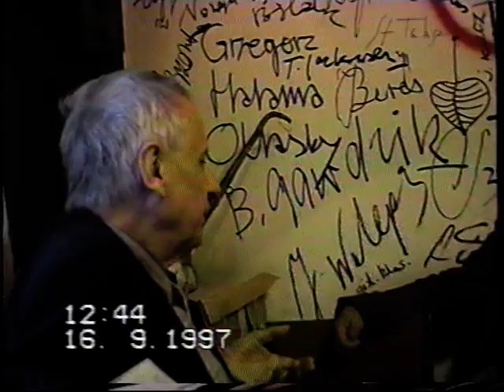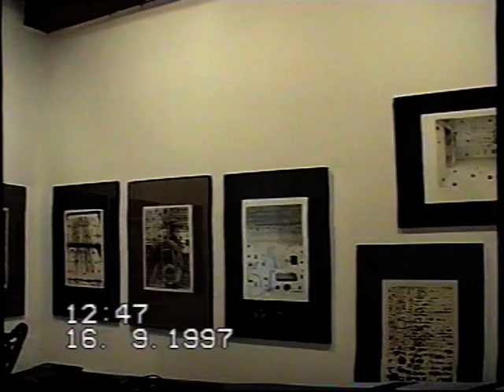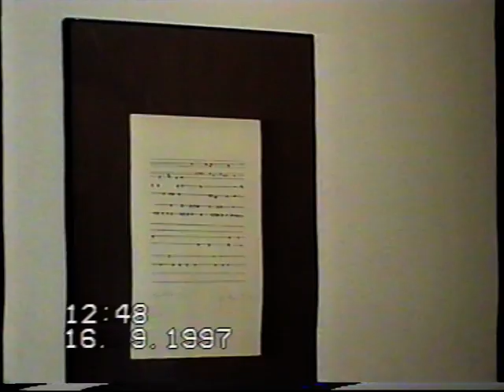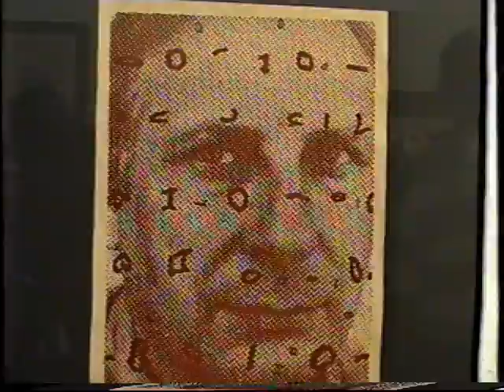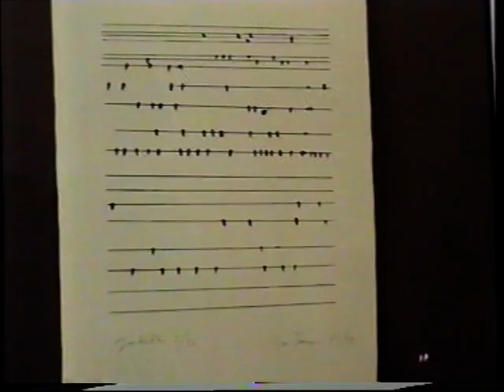Jan Tarasin - wernisaż w ramach V MFFA - 16 września 1997 r.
Jan Tarasin - wernisaż w ramach V MFFA - Mała Galeria - 16 września 1997 r. - archiwum VHS